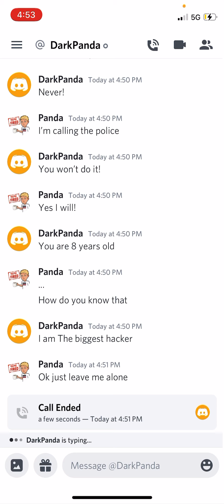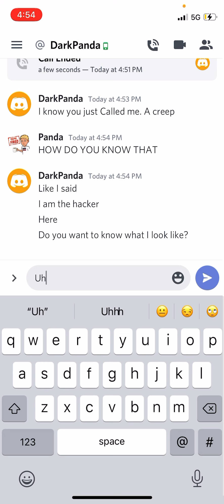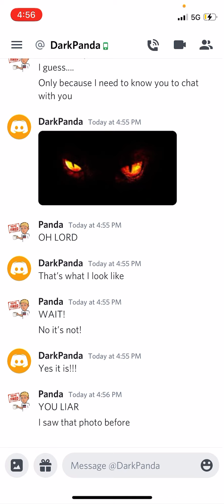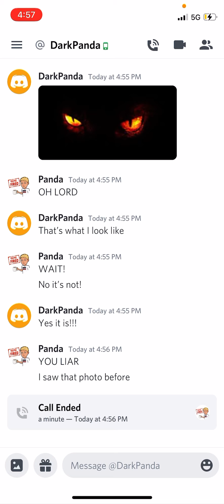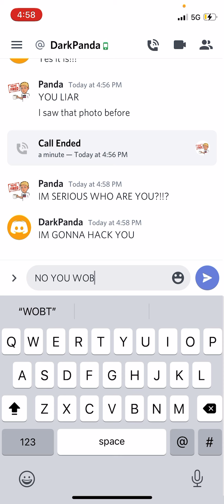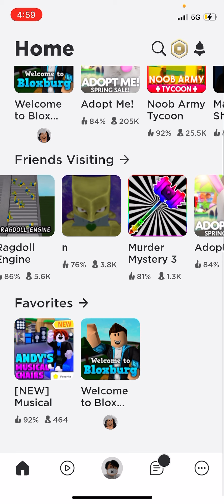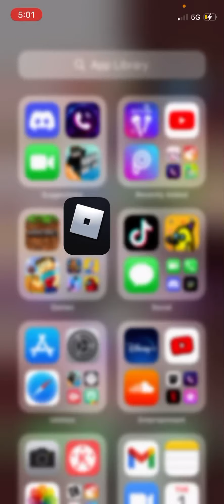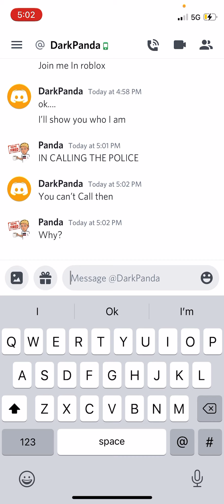Part2 Thr hacker!!!